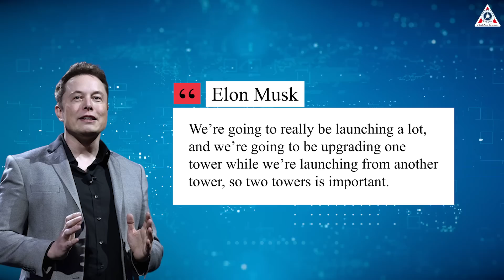Elon Musk just revealed the New King of Rockets: Starship V3!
Sources of thumbnail:
Sources of image & video:
Where are SpaceX's limits?
Well, this is a question that even the company's founder, Elon Musk, I guess, won't be able to answer.
Because he and SpaceX always create breakthroughs time and time again that make rocket enthusiasts like us overwhelmed.
From the Falcon rocket line to the world's largest and most powerful rocket Starship, from exclusive reuse methods to operational approaches that we've only seen in science fiction movies.
Don't make you wait any longer, dive right into today's episode of Alpha Tech!